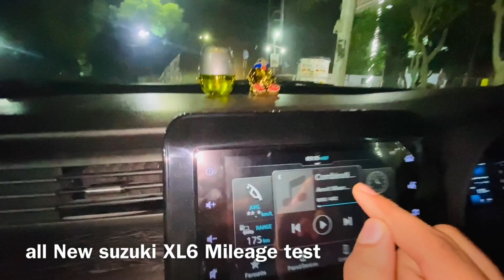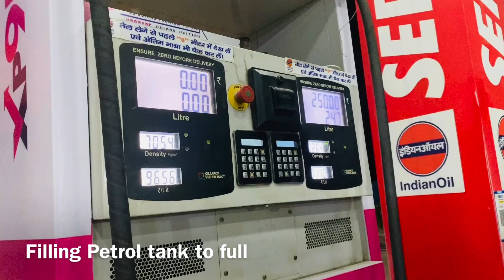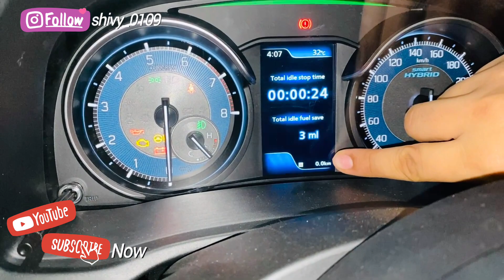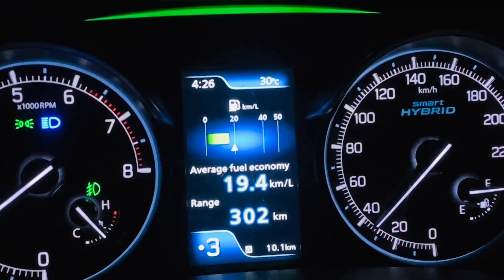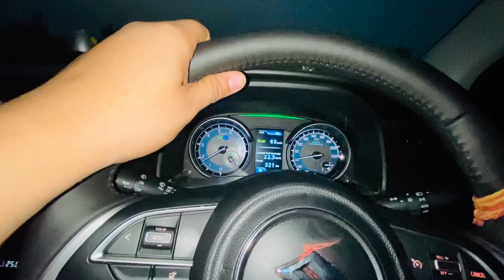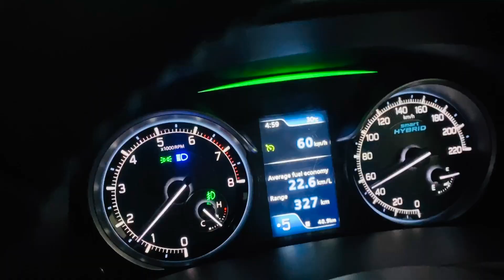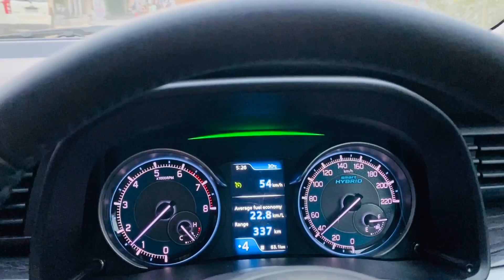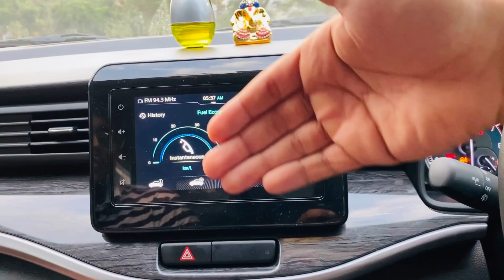2023 Suzuki XL6 facelift Tank to Tank mileage test with full load | new xl6 average fuel economy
Maruti XL6 Price: The XL6 is sold from Rs 11.29 lakh to Rs 14.55 lakh (ex-showroom).

Important Videos

Maruti XL6 Variants: Maruti sells it in three broad trims: Zeta, Alpha, and Alpha+.
Maruti XL6 Seating Capacity: It is a six-seater MPV. If you are looking for a seven-seat Maruti MPV, you can consider the Maruti Ertiga.
Maruti XL6 Engine and Transmission: The XL6 is powered by a 1.5-litre petrol engine (103PS/137Nm), with mild-hybrid tech, paired to a standard 5-speed MT. A new 6-speed automatic is now available instead of the 4-speed automatic option offered earlier. The claimed fuel efficiency for the manual is 20.97kmpl, while that of the automatic is 20.27kmpl.
Maruti XL6 Features: Maruti offers the MPV with a 7-inch infotainment system, paddle shifters, 16-inch machine-finished alloy wheels, ventilated front seats, and a 360-degree camera. Equipment such as cruise control, auto AC, and height-adjustable driver’s seat are also on the list.
Maruti XL6 Safety: Safety equipment onboard comprises ABS with EBD, four airbags (standard), tyre pressure monitoring system (new), and electronic stability programme with hill-hold assist.
Maruti XL6 Rivals: It competes with the Maruti Suzuki Ertiga, Kia Carens, Mahindra Marazzo, and Toyota Innova Crysta.

Chapters/Timestamps
00:00 XL6 facelift Tank to Tank Mileage
01:40 filling the tank
02:50 resetting MID
04:44 out on highway
06:01 33kms done
08:20 41kms done
08:50 51kms done
10:10 entering city
13:06 reached Petrol Pump
13:56 refilling the tank
14:20 final mileage real world